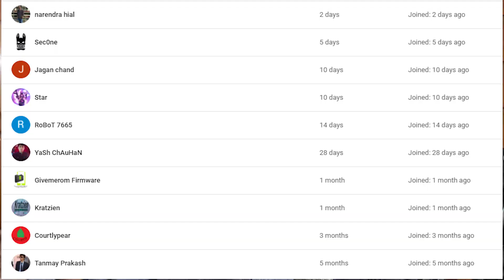LIP OSCILLATION TUTORIAL | HOW TO BEATBOX | AYJ BEATBOX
Hey guys welcome back to a brand new beatboxing tutorial for beginners, in this easy beginner tutorial, you would learn how to do the lip oscillation beatbox, just make sure to follow the easy step by step tutorial and you would be on your way from becoming a beatbox beginner to being a beatbox pro